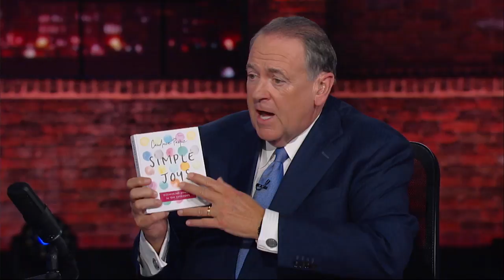Candace Payne And Her Remarkable Journey As A "Joy Evangelist" | Huckabee